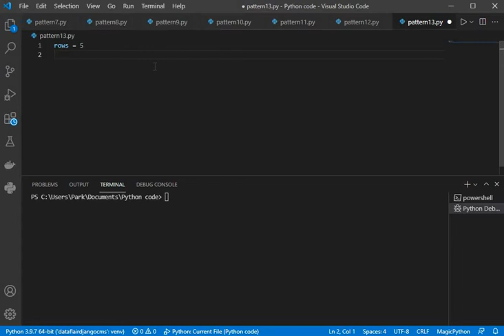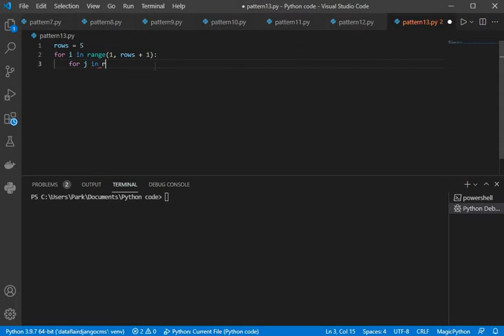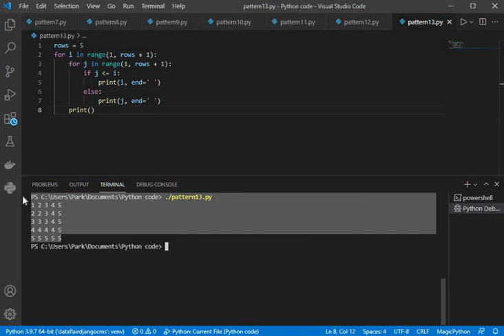Square pattern with numbers in python | Python Pattern Series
Hello guys welcome back in another video's, I will try to upload new pattern type problem related form Python Language